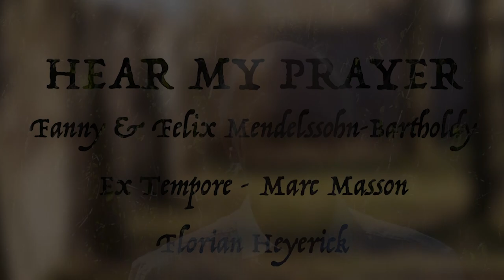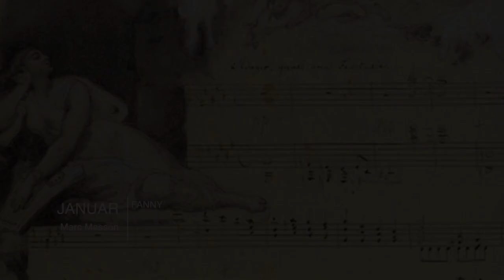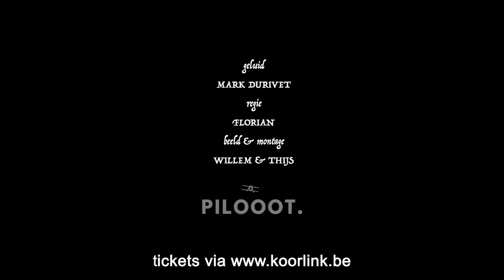TRAILER videoconcert Hear my Prayer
Hear my prayer, muziek van Fanny en Felix Mendelssohn-Bartholdy door Ex Tempore, Marc Masson, Florian Heyerick. Tickets voor het volledige programma (75 min., vanaf 5 €)

00:00 Voorstelling van het project
01:05 Hear my prayer
04:22 Sponsors en medewerkers